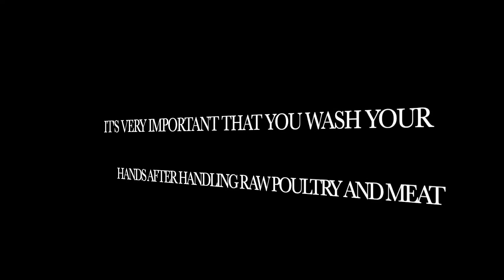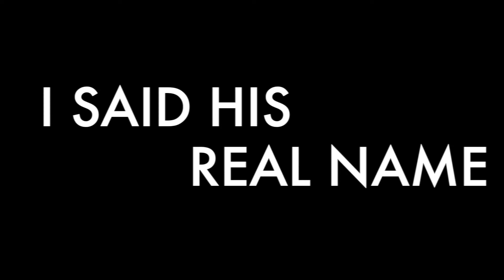Hey, Chanté! Kitchen- Barbecue Chicken Drumsticks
We are in the kitchen cooking up some Barbecue Chicken Drumsticks with Brussel sprouts and mushrooms while talking about middle school crushes. Come cook with me!

Ingredients Used:
Baby Bella Mushrooms
Brown Sugar
Brussel Sprouts
Chicken Drumsticks
Garlic Powder
Ground Black Pepper
Ground Red Pepper
Honey (Raw)
Kroger's Thick and Spicy Barbecue Sauce
Lawry's Seasoning Salt
Olive Oil
Onion Powder
Table Salt
Thyme

Read my comedy blog!

Say Hey!

The Inappropriate thoughts of a pretty funny black girl